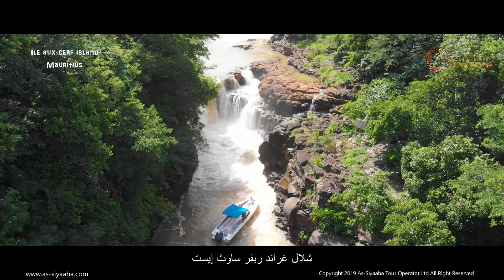جزيرة إل أو سيرف على متن قارب سريع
توفر جولة إل أو سيرف هذه يومًا من الاسترخاء التام وأنت تمتص أشعة الشمس على الرمال البيضاء المبهرة ، وتسبح في المياه الفيروزية الدافئة التي تكتظ بالشواطئ، سوف تحصل على واحدة من الشواطئ ذات البطاقات البريدية من إل أو سيرف ، ويمكنك الاستمتاع بالسباحة والغطس في البحيرة الجميلة المحيطة بالجزيرة ، يجب أن تكون مصحوبا بشلال غراند ريفر ساوث إيست الشهير.

WhatsApp with us on: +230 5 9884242